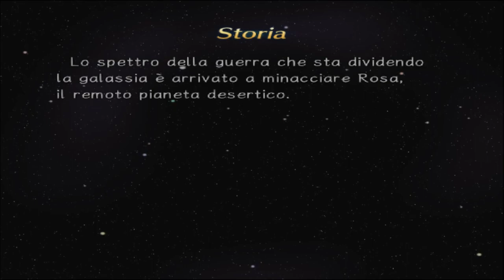[PS2-ITA] Rogue Galaxy (Parte 1: Il pianeta di Rosa e l'inizio dell'avventura)